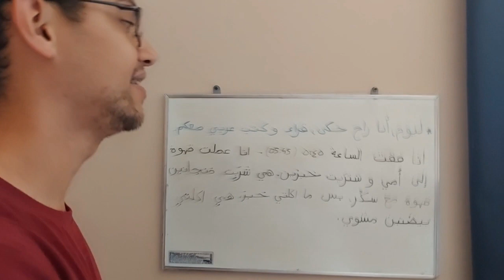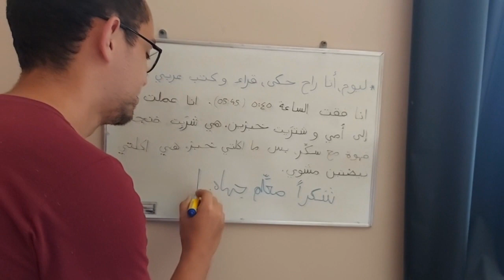Você, falando Árabe! Você também pode!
Falar Árabe não é difícil! O Professor Jihad leciona idiomas a 29 anos, tem mais de 40 mil horas em salas de aulas, é autor de 6 livros para o ensino de Inglês e Árabe, é formado em pedagogia, foi proprietário de uma escola de idiomas por 18 anos e atualmente responsável por 5 plataformas de ensino da língua Árabe falada e Escrita!
Estamos colocando os links dos cursos para iniciantes aqui para você os conhecer por fora.

-Instagram do Fale Árabe! Nos acompanhe lá também! Postagens diárias!

SALAM!